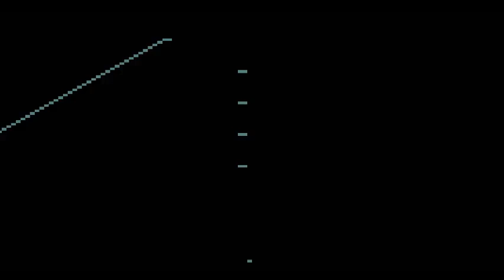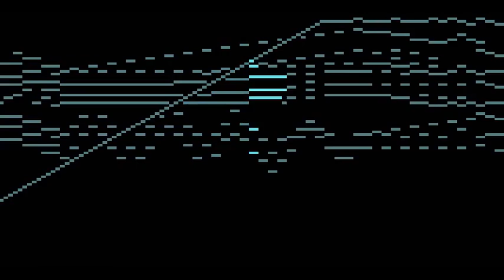Monochrome Midi 2: Trumpet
This Music is free for all, and free to use for all possible purposes.
Visualization: MAMplayer by Stephen Malinowski